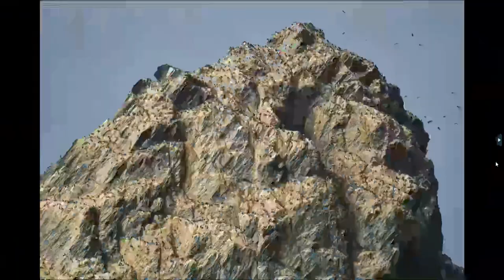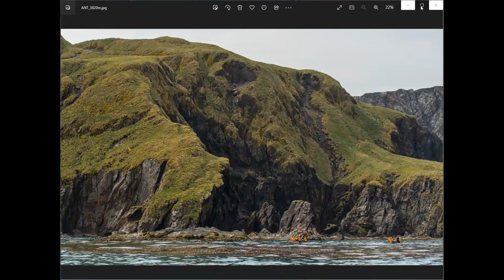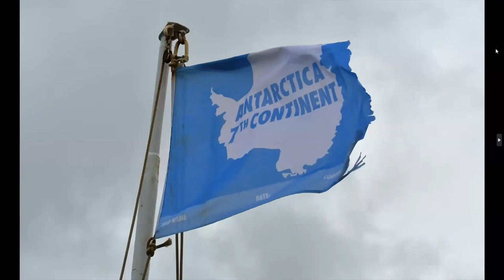Oz Pfenninger - "Photographing Antarctica and Neighboring Islands"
The recording of the presentation from Oz Pfenninger titled "Photographing Antarctica and Neighboring Islands" given to the Focus Camera Club on July 12, 2023.

💬 Program Description
Oz and his wife took a three-week photographic journey by ship to the Antarctic Peninsula including visits to the Falkland Islands, South Georgia Island and the South Orkney Islands in December/January 2022/23. Shore excursions were by 10 person Zodiacs (inflatable rubber boats).

Learn about photographing birds in flight and 7 species of penguins on shore, as well as the difficulties of shooting in a cold saltwater environment. See the beauty of the fantastic shapes of icebergs and snow-covered mountains. And there’s more, including whales, former whaling stations, the present-day danger of bird flu to the birds of Antarctica, and it’s all illustrated by fantastic photos.

Oz is a longtime member of Focus Camera Club and we appreciate him sharing his knowledge and experience with us.

🕙 Timestamps
0:00 Club News and Intro
6:33 Overview and beginning of the trip
13:02 Exploring the Falklands
27:32 Shag Rocks and South Georgia
56:39 On to the Weddell Sea area
1:15:56 The Antarctic Peninsula...and a few whales
1:19:32 Across the Antarctic Circle & Horseshoe Island
1:26:35 Q & A / Outro

We are a Denver-based camera club and welcome all area photographers to join us. for information or head straight to the Membership to join our club. It's a small annual fee and includes many perks, including Mentoring from experienced club members.